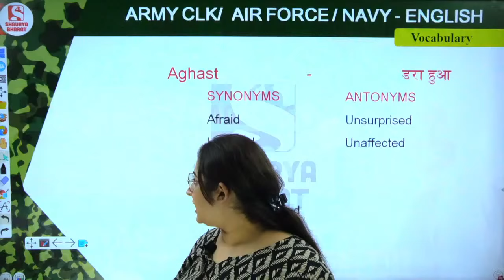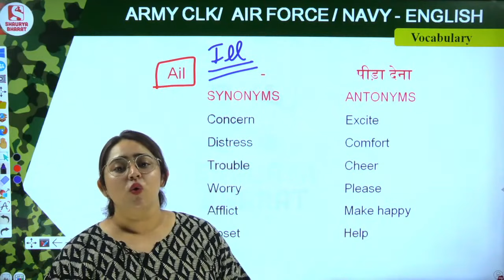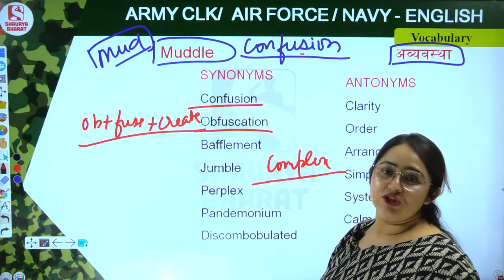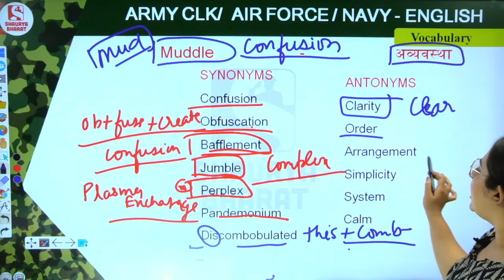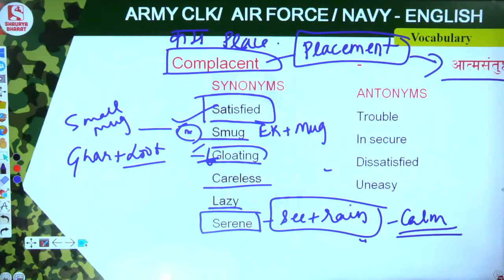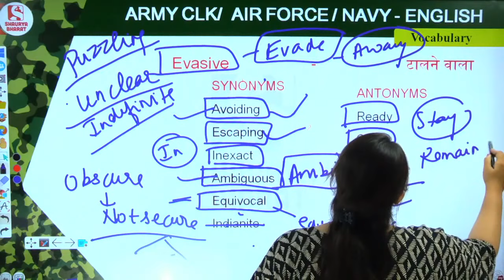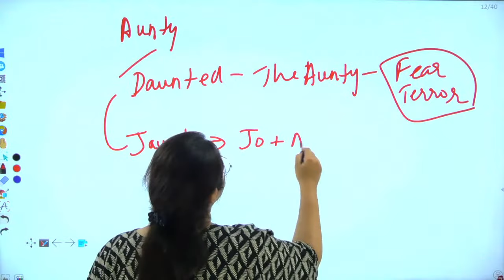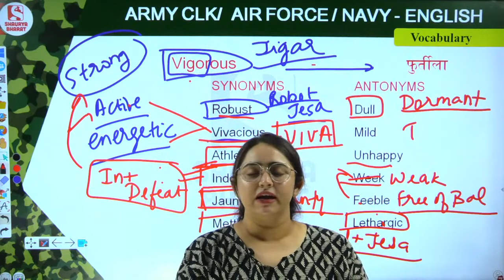#36 Vocabulary Classes (Part 36) for Army Clerk / Air Force / Navy | By Kusha Ma'am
Vocabulary Classes (Part 36) for Army Clerk / Air Force / Navy | By Kusha Ma'am

Time Table :
Maths/Bhanwar (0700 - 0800) - Army GD/TDN/CLK/NA/Tech/SSC GD/Air Force /Navy
Science/Himmat (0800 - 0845) - Army GD/TDN/CLK/SSC GD/AF/Navy
Reasoning/Rishabh (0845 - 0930) - Army GD/TDN/CLK/TECH/NA/SSC GD
GK/Capt Atul (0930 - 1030) - Army GD/TDN/CLK/TECH/NA/SSC GD/AF Y Grp/Navy (AA & SSR)
Vocab/ Kusha (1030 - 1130) - Army Clerk/AF/NAVY
Maths /Sanjay (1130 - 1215) - CDS/CAPF
English/Lalita (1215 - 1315) - Army Clerk/AF Y/AF X&Y/AF X
Maths/Motilal (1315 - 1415) - NDA/AF X/Navy (AA & SSR)
Physics/Manpreet (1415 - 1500 ) - NDA/AF X/Navy (AA & SSR)
GK & Science/Chandraveer  (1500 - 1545) - Army GD/TDN/CLK/TECH/NA/SSC GD/AF Y Grp/Navy (AA & SSR)
Reasoning/Sanjay (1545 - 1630) - AF Y/AF X&Y/AFCAT
Chem & Bio/Himmat (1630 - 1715) - Army NA/Tech - bliingual class
Physics/Manpreet (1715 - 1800) - Army NA/Tech /CDS/AFCAT/CAPF
Gen Studies/Chandraveer /Jyoti /Capt Atul (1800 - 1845) - NDA/CDS/AFCAT/CAPF (4 days GK and 2 days Science)
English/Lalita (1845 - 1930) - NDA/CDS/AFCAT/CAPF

Address: Shaurya Digiconnect Pvt.Ltd. Capt. Atul Shaurya Academy, Devashish Bhawan, Defence Lab Road, Near Paanch Batti Circle, Jodhpur, Rajasthan, INDIA